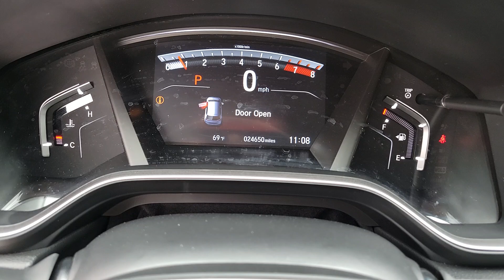2022 Honda CR-V TOURING AWD Henderson, Las Vegas, Laughlin, St George, Flagstaff NV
Pre-Owned 2022 Honda CR-V TOURING AWD available at Findlay Honda Henderson located in 933 Auto Show Dr, Henderson, Nevada, 89014. Servicing the Henderson, Las Vegas, Laughlin, St George, Flagstaff area.
Please mention the stock H250003B when you contact the dealership for this vehicle.

You will be amazed by this   2022  Honda CR-V.  Presenting the Honda CR-V, the distinctive small SUV that does it all in premium style. From its high-end feel to its all-weather capability and sophisticated comfort, this sleek crossover will delight you on every adventure. The following are some of this vehicles highlighted options: Heated Steering Wheel
, Apple Carplay®/Android Auto®, Pre-Collision System, Navigation System, Keyless Entry, Moonroof, Back-Up Camera, Fog Lamps, Satellite Radio, Adaptive Cruise Control. Feel confident and calm when you tackle life's daily adventures in this Honda CR-V. Come in and drive it home today.